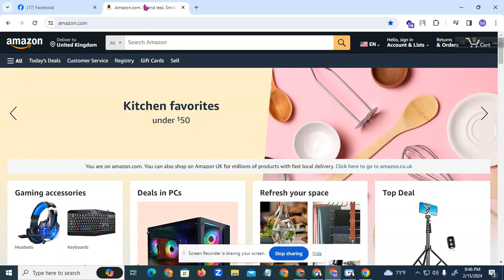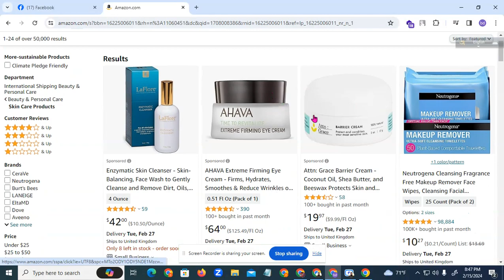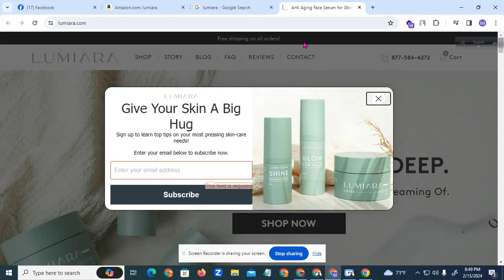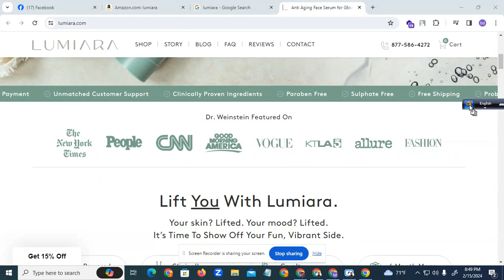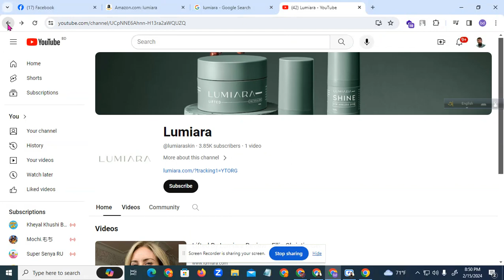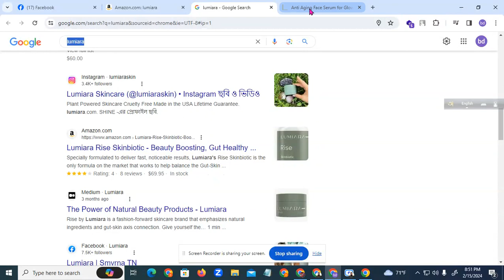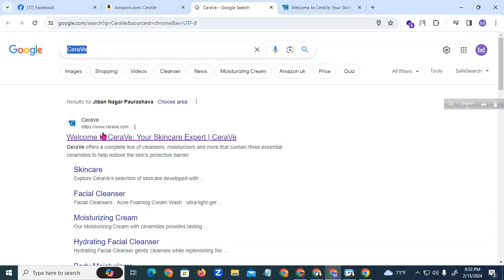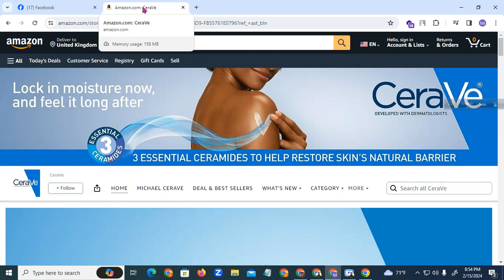Amazon Gig Marketing 2024 for social media service